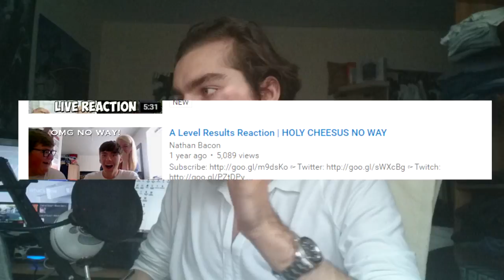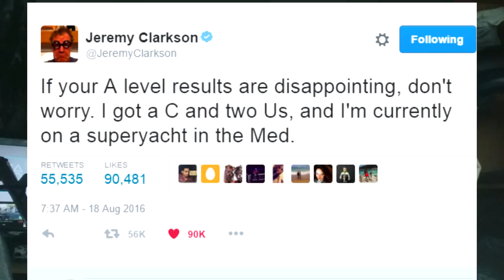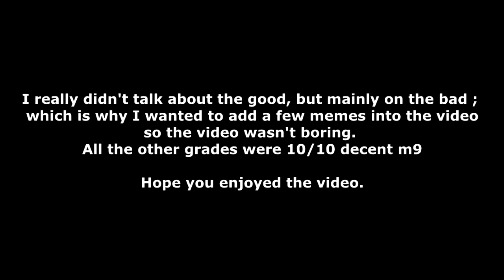REACTING TO MY A LEVEL RESULTS + THANK YOU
I react to my A-Level Results... BANTER (2016 BC)